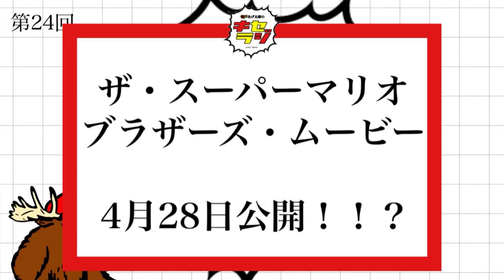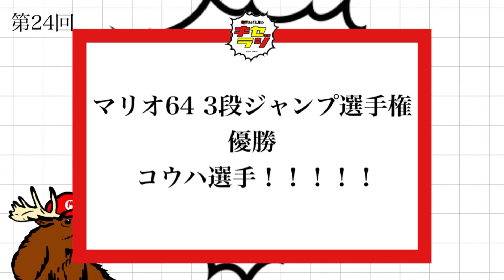キセラジ第24回「マリオ64 3段ジャンプモノマネ選手権」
奇声あげ太郎のキセラジは隔週金曜日22時に投稿しております！

現在募集しているお便りは

・ゴロリに「〜だけじゃない」という構文で言わせたい事
・貴方の奇声

の2点となります！
コメント・Twitterにて奮ってご参加下さい！

OP

ミュージシャン: EnjoyMusic